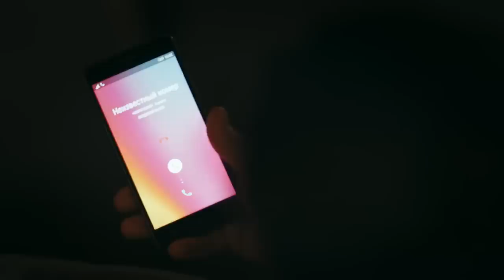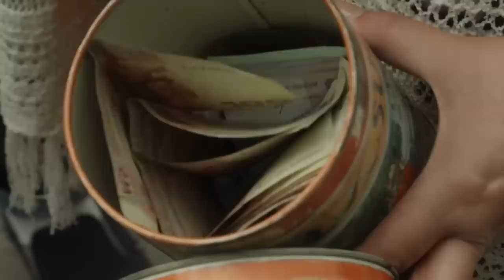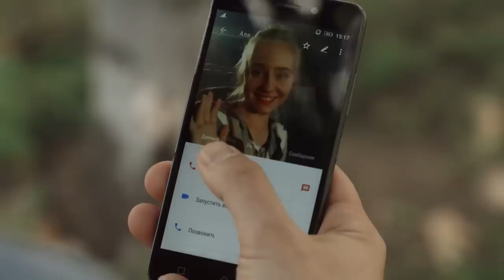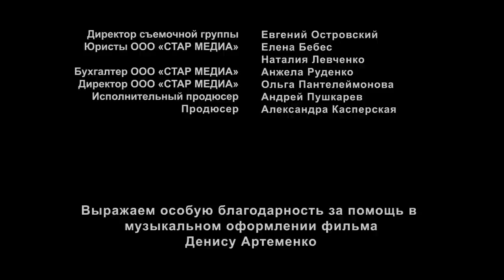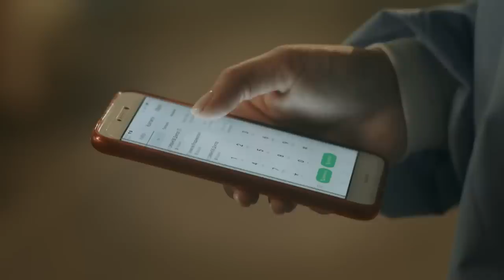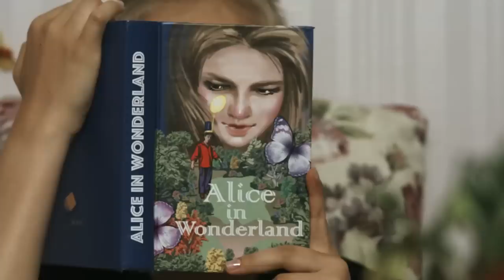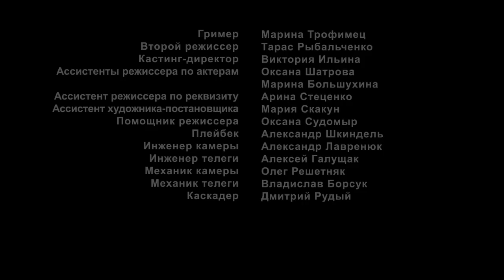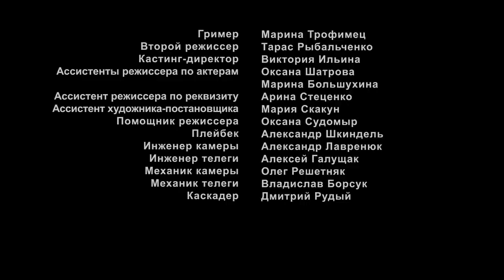¡Será tu película favorita! 𝐔𝐍𝐀 𝐕𝐎𝐙 𝐃𝐄𝐋 𝐏𝐀𝐒𝐀𝐃𝐎! Película Completa en Español HD